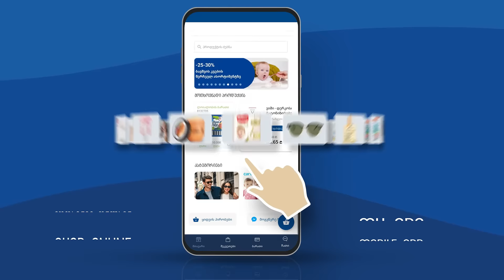იშოპინგე ონლაინ - shop online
იშოპინგე ჯპს-ს მობილური აპით MY GPC და მიიღე შეკვეთა 1 საათში